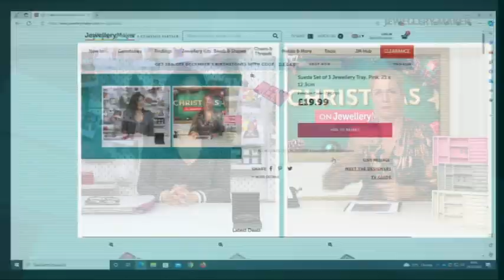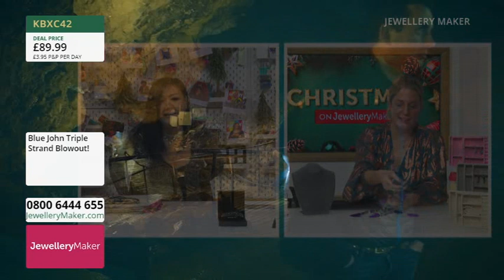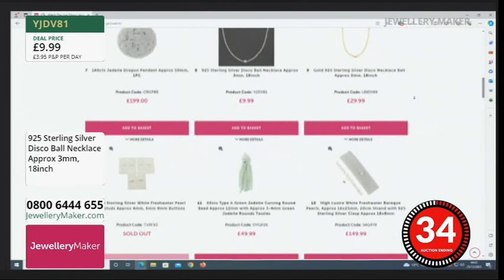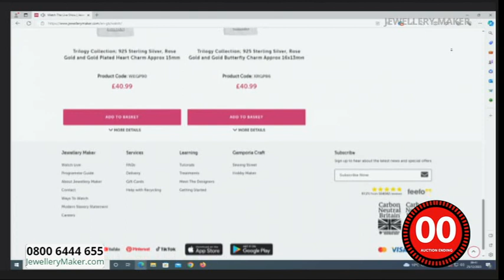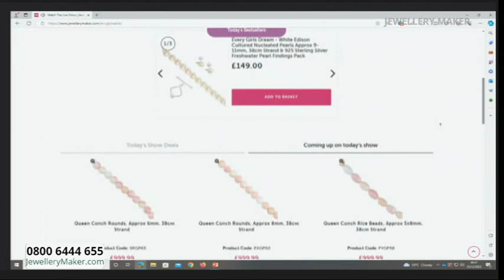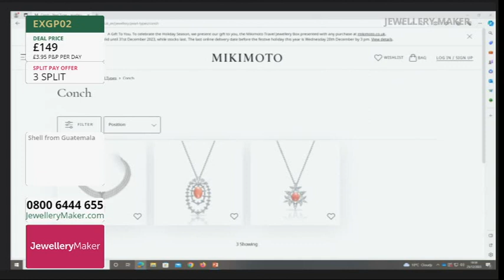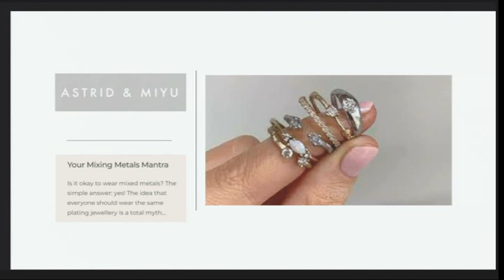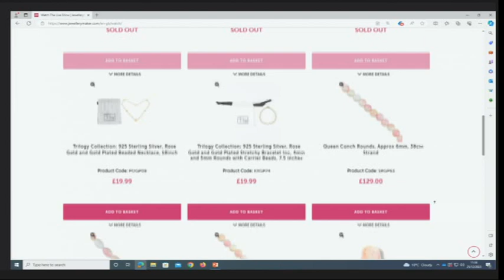JewelleryMaker LIVE Christmas Day 2023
JewelleryMaker LIVE Christmas Day 2023. Please note, this is a recording of a live program. Items may be sold out. Please call JewelleryMaker customer service for more information - 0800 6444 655.

Join Carol and Suzie for a festive treat of a show